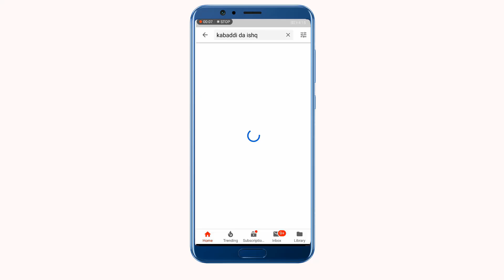Best Pir Mahal Kabaddi Match 2019 | Heera Butt Vs Nafees Gujjar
13 jun kabaddi match 2019 permahl all open Challang kabaddi match 2019
680/21

Maroof jatt,Nafees gujaar,Bilal Dhilon,chota mana,ateeq amebsarya,shani basra,jafr spra
Vs
Heera butt,ali wahla,Abduula virk,Asim raja,hamyou wahla,ali mahees,arslan watto,